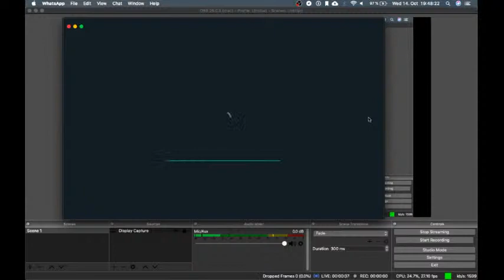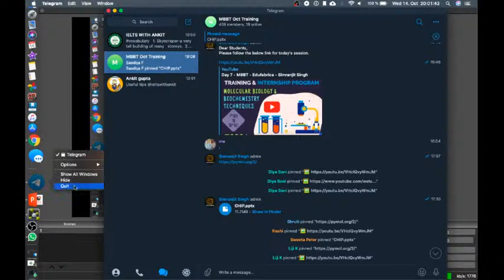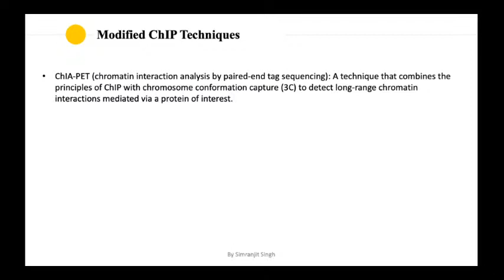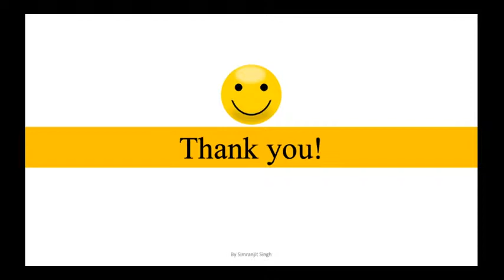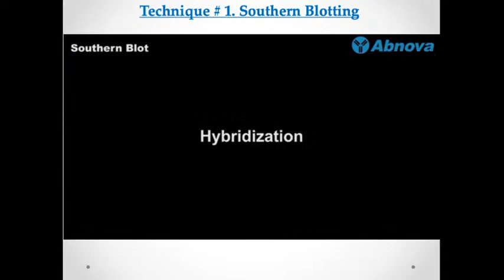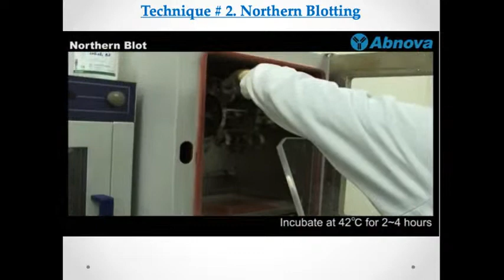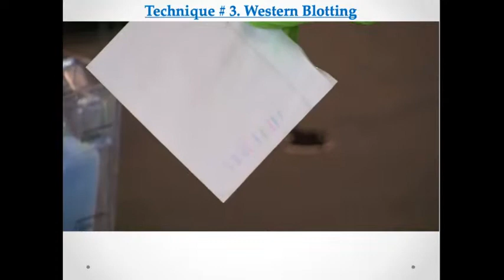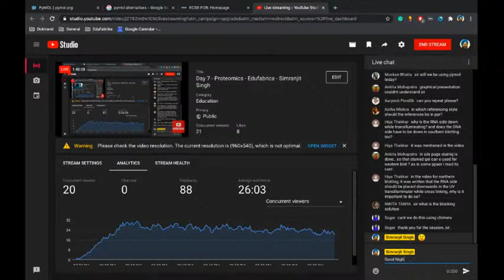Proteomics - Chromatin Immunoprecipitation Blotting Techniques - Edufabrica - Simranjit Singh